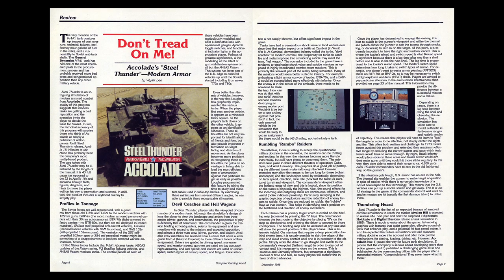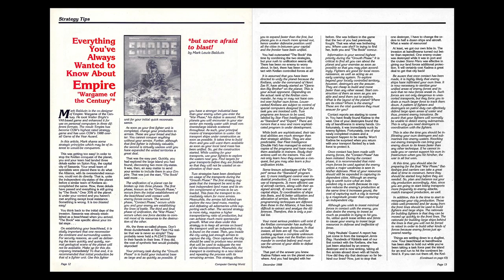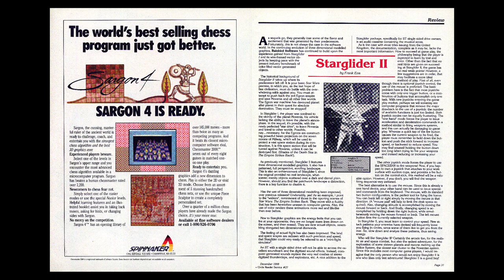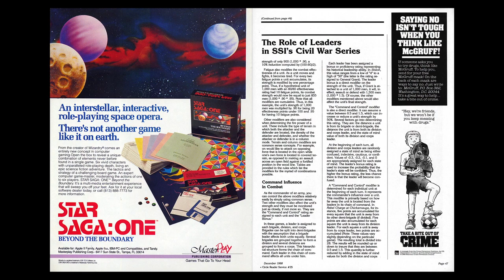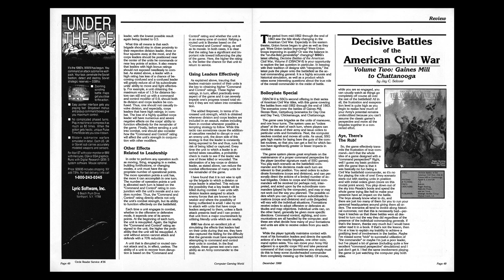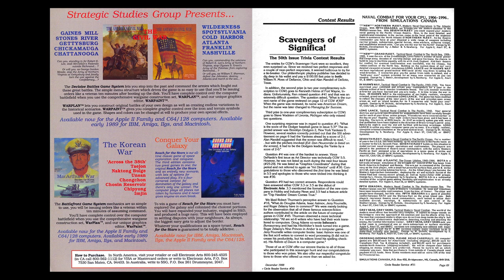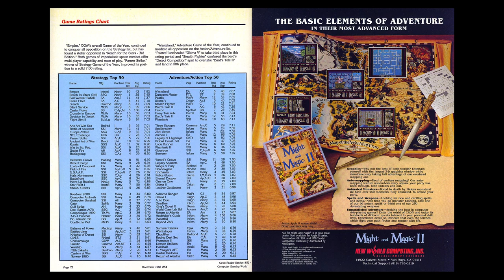Computer Gaming World Issue 54 (Dec 1988)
Features:

    Don't Tread On Me! Accolade's "Steel Thunder"--Modern Armor (Wyatt Lee offers his thoughts on this modern-day American tank battle sim)
    Everything You've Always Wanted to Know About Empire: "Wargame of the Century" (Mark Lewis Baldwin, co-developer of Empire, shares his personal strategies and tactics for CGW's 1988 Game of the Year)
    Stealth Mission: Sublogic Unveils their "Stealth" Simulator (Brad Bombardiere reviews the new flight sim on the block)
    King's Quest IV: Hints and Harangues For "Rosella" (Scorpia plays through the fourth installment of Roberta Williams' popular King's Quest series, offering her usual smattering of tips and hints)
    Interview With Roberta Williams (Now you're talking! CGW chats up the game design queen herself in a one-page interview)
    Scorpion's Tale: Manhunter: New York (If a few hints and spoilers are your bag, why not sit down in Scorpia's tavern and learn what it takes to conquer Sierra's futuristic adventure)
    Point and Counterpoint: Mirror Images in a "Pool of Radiance" (There are always two sides to every story, or so the saying goes. Here, veteran game designer Ken St. Andre of Tunnels & Trolls fame explains why he loves the first official AD&D licensed title, and long-time adventure gamer Tracie Foreman Hines explains why she found it severely lacking)
    Starglider II (Frank Eva reviews the sequel to Rainbird's original game of 3D-style space combat)
    Banzai Strike Line: Pacific Theater Combat in "Typhoon of Steel" (Coming fast on the heels of SSI's Panzer Strike, M. Evan Brooks reviews this follow-up which focuses on the fight to occupy the Pacific during World War II)
    Magical, Mystery Future: Electronic Arts Conjures "Future Magic" (Scorpia's third feature for this issue sees her reviewing Sentinel Worlds I: Future Magic for the IBM)
    Avoiding "The Longest Day": Strategic Notes For SSG's "Battles In Normandy" (Joe Sherfy offers tips for maximizing your enjoyment of this World War II combat sim)
    The Role of Leaders in SSI's Civil War Series (Major David S. Stevens, an active duty officer in the US Army, provides background on how the presence of officers in the field changed the face of battles during the Civil War and explains how this information is translated and adaptable to games like Rebel Charge At Chickamauga and Shiloh)
    Decisive Battles of the American Civil War, Volume II: Grant's Mill to Chattanooga (Jay C. Selover finds the second game in SSG's Civil War series the polar opposite of 'fun' and 'engaging')
    Heroes and Heavies of the Lance (David M. Wilson reviews Heroes of the Lance, the first AD&D DragonLance game, for the Atari ST)
    Scavengers of Significa! (CGW announces the winners of their 50th issue trivia contest):
        William M. Moes, Defiance, OH ($100)
        Alan Mandell, DeSoto, TX ($100)
        Kenneth Helms, Fort Wayne, IN (2-year subscription)
        Steve Wadsten, Livonia, MI (1-year subscription)

Departments:

    Taking a Peek:
        Heavy Metal (C64/128)
        Rack 'Em (IBM/Tandy/C64/128)
        Grand Prix Circuit (IBM/Tandy/C64/128)
        Crossword Puzzle Generator (IBM)
        Alien Destruction Set (C64/128)
        Black Shadow (Amiga)
        Desert Rats (IBM)
        Neuromancer (Apple II/C64/128)
        Under the Ice (Atari ST/IBM)
        Skychase (Atari ST/Amiga)
        Visions of Aftermath: The Boomtown (IBM/Tandy)
        Chrono Quest (Atari ST/Amiga)
        Off Shore Warrior (Amiga/Atari ST/IBM)
        Tracon (IBM)

    [*]Letters

    [*]Video Gaming World:
        Power Pad (NES)
        Bases Loaded (NES)
        R.C. Pro-Am (NES)

    [*]Reader Input Device

    [*]CGW Hall of Fame
        Kampfgruppe
        Gettysburg
        M.U.L.E.
        Mech Brigade
        Chessmaster 2000
        War in Russia
        Ultima IV
        Wizardry
        Starflight
        Gunship
        Ultima III
        Might & Magic

    [*]Game Ratings

Notable Stuff:
    The preview for Tracon in Taking a Peek includes the phrase, "You win by not losing!" Which is about as useful as telling something they live by not dying. I never would have guessed, you wily editor, you!
    Notable letters in this issue include one from designer Norman Koger explaining decisions he made while developing Stellar Crusade, and one from Infocom's Steve Meretzky taking Alan Roberts to task over his review of Cliff Johnson's The Fool's Errand.
    Starting this issue, CGW's reader input device review system changes from a 10-point scale to a letter grade, A through F system.